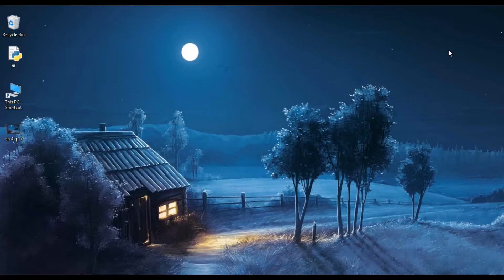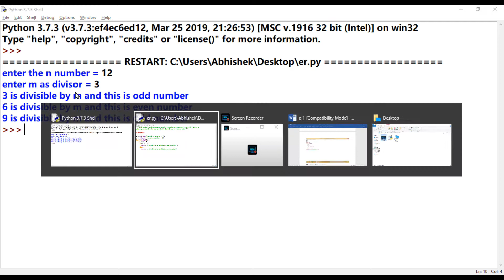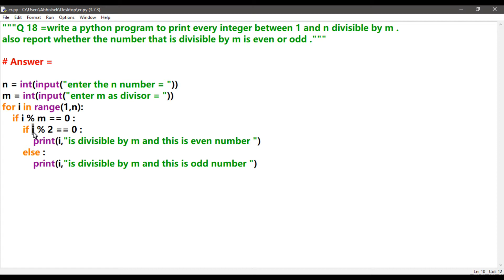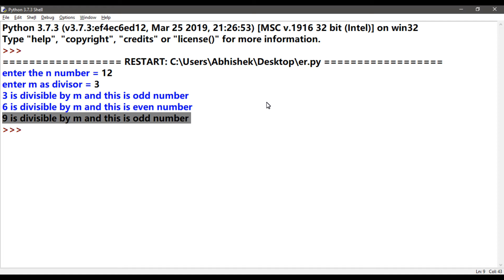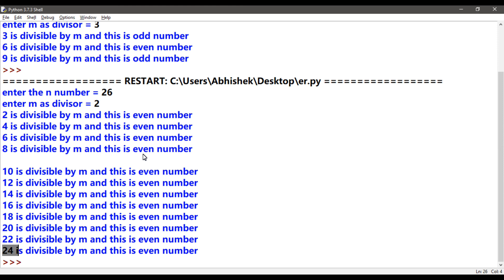Write a python program to print every integer between 1 and n divisible by m. also report whether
Sumita Arora Class 11 computer science chapter conditional and iterative statement type C Q 18||
Q. Write a python program to print every integer between 1 and n divisible by m. also report whether the number that is divisible by m is even or odd.

Answer :-

n = int(input("Enter n = "))
m = int(input("Enter m as divisor = "))
for i in range(1,n):
    if i % m == 0 :
        if i % 2 == 0 :
            print(i,"is divisible by m and this is even number ")
        else :
            print(i,"is divisible by m and this is odd number ")

Output :-

Enter n = 10
Enter m as divisor = 2
2 is divisible by m and this is even number
4 is divisible by m and this is even number
6 is divisible by m and this is even number
8 is divisible by m and this is even number

Enter n = 15
Enter m as divisor = 3
3 is divisible by m and this is odd number
6 is divisible by m and this is even number
9 is divisible by m and this is odd number
12 is divisible by m and this is even number

class computer science definition,
11thclasscomputer science,